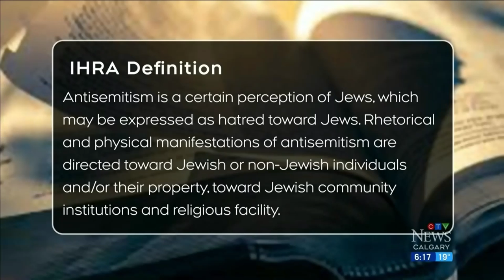Jewish Community Applauds Alberta's Adoption of IHRA Definition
The IHRA Definition, adopted by Canada, among 35 countries and 850 entities worldwide, is a highly-effective tool to aid civil society, law enforcement and public institutions to better recognize and react to antisemitism. It's the product of decades f research, study and deliberation by many of the world's foremost experts.